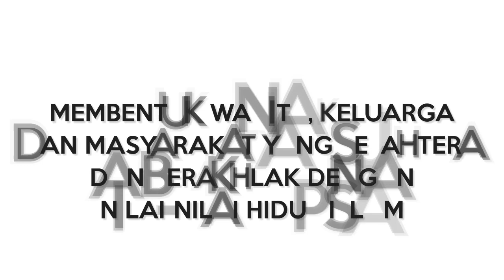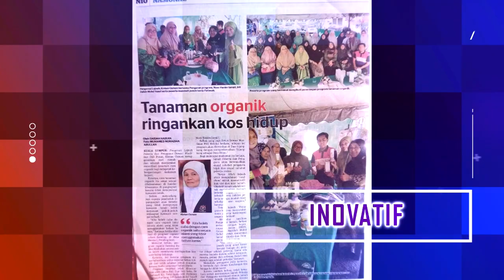MONTAJ MUKTAMAR DMPM KALI KE 58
Video Montaj Muktamar Dewan Muslimat PAS Malaysia Kali Ke 58

Muslimat Istiqamah Memacu Kemenangan.